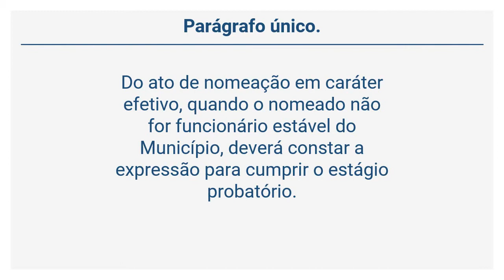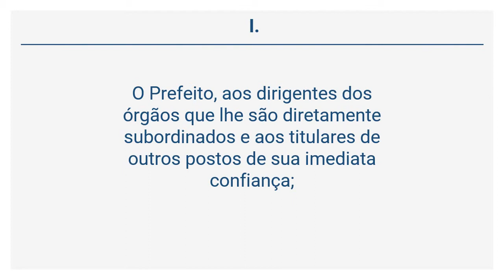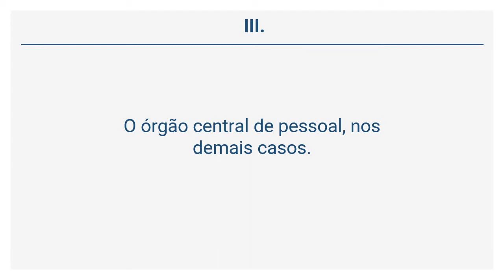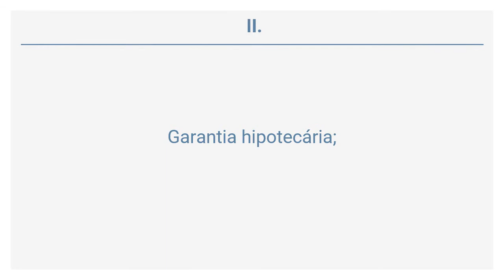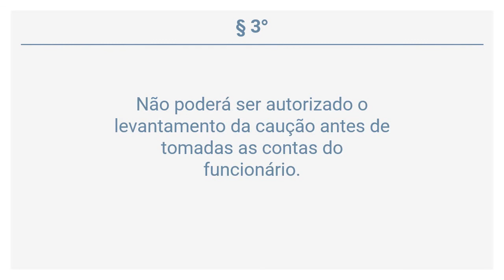Lei 2.294/84 (3 de 33) - DA NOMEAÇÃO